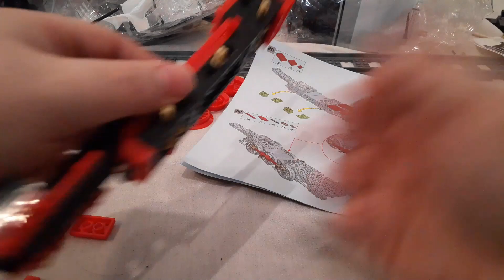Why Ep18: Not Lego Steam Locomotive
choo choo- Ed